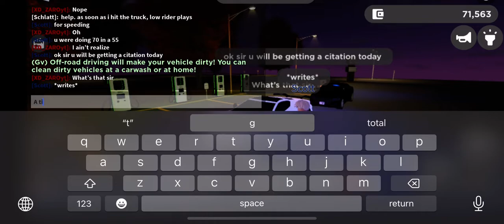I got arrested for the first time in awhile. He let me go with a ticket